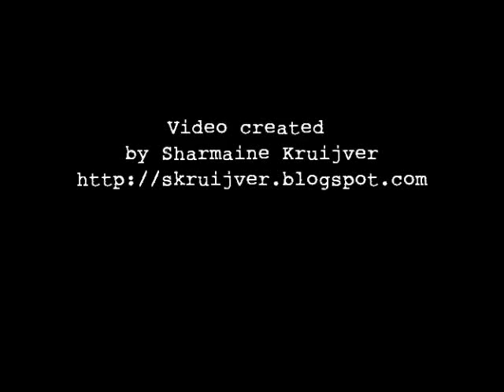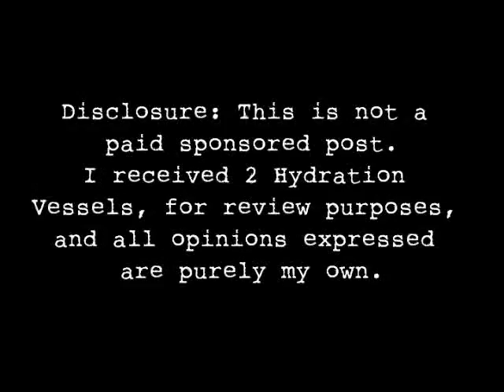Review: KOR Hydration Vessels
A Video to go with a review on my blog, for KOR Hyrdration Vessels.